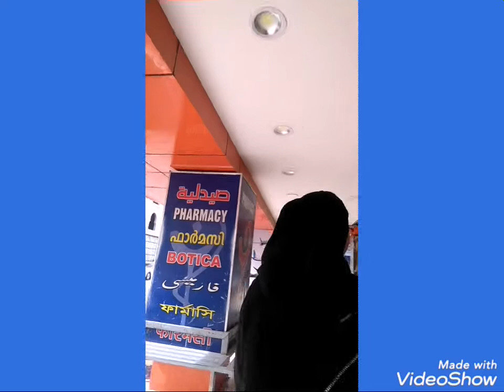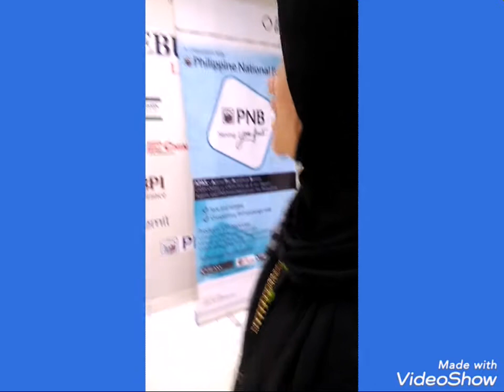NAG DAY OFF ANG MGA INDAY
Pinalabas kami ng aming mabait na alaga.
Sinamantala ang pagkakataon.